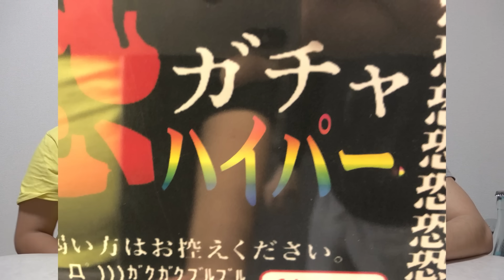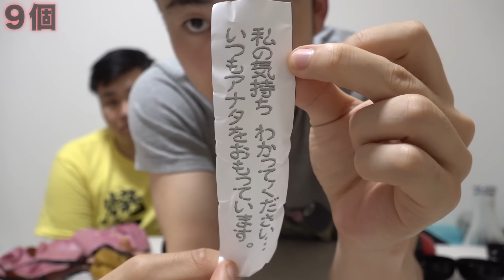【閲覧注意】ハイパー恐ガチャで5000円使ったらいろんな意味で怖かった。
2人のテンションが本当に怖い。

―アップロード通知用アカウント

―アップロード通知+共有

―写真やその他の共有

【再生リスト】
―すべて表示(西暦別もあります)

―都市伝説・心霊・ホラー！？

PIXTA